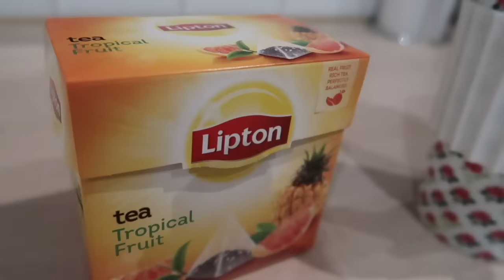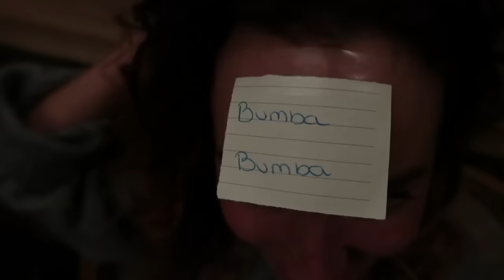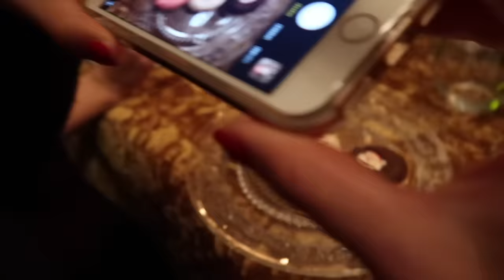WEEKVLOG #7 - beauty & the beast - girlstime - NEW YEAR: 2017!